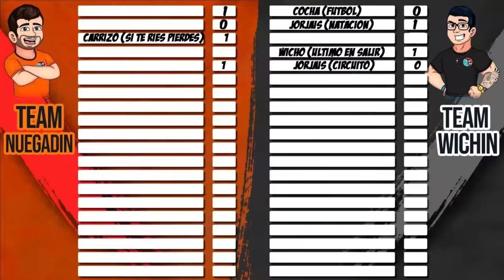🔥RETO QUIEN AGUANTA MAS TIEMPO SUSPENDIDO EN EL AIRE CON EL CREW RETOJORJAIS🔥